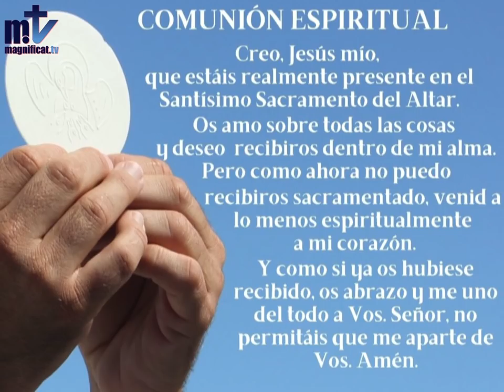La Santa Misa de hoy | La Natividad de San Juan Bautista | 24.06.2021 | P. Santiago Martín FM